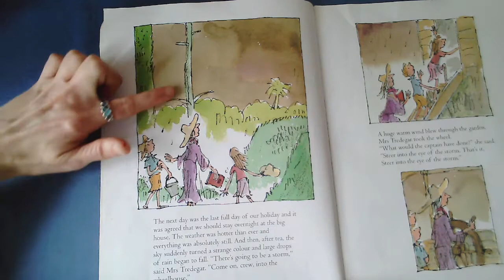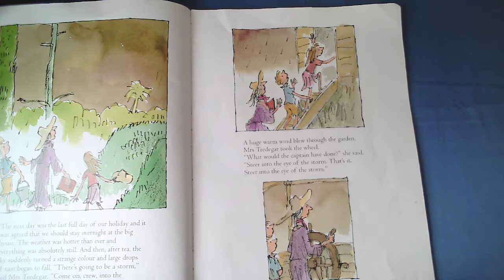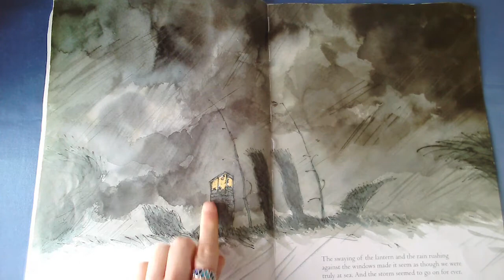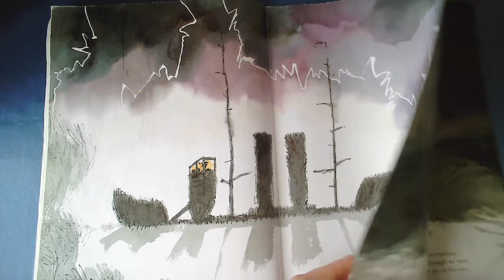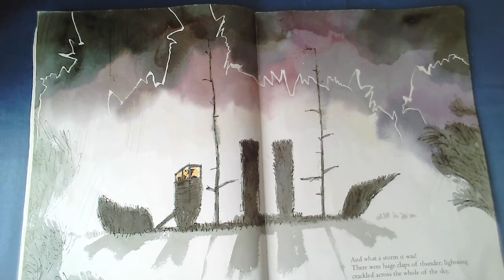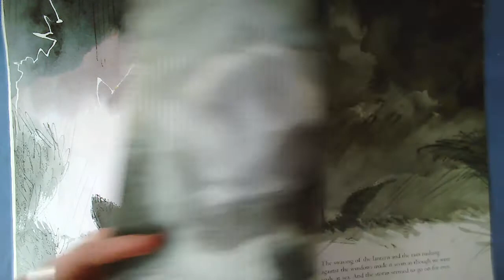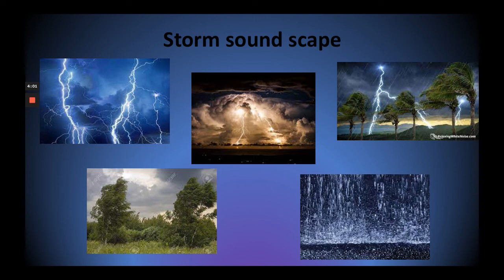English Y4 03.03.21 BOOK WEEK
Listen to Benjamin Britten's 'Sea Interludes' and be inspired to create a stormy piece of artwork.